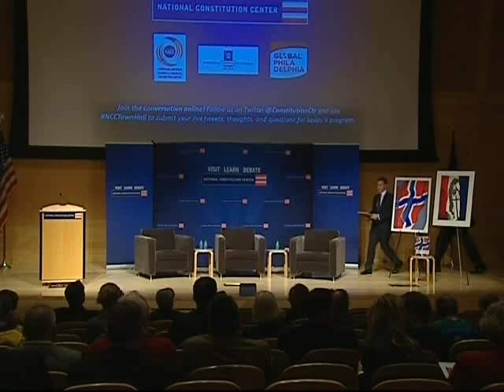Red, White and Blue: America's Influence on the Norwegian Constitution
In celebration of the 200th anniversary of Norway’s Constitution, the National Constitution Center and the Norwegian-American Chamber of Commerce (Philadelphia Chapter) presents a conversation on the influence of the Founding Fathers and U.S. Constitution on the Norwegian Constitution. Participating in this discussion is University of Oslo Prof. Ola Mestad and University of California Prof. Kaare Strøm. Jeffrey Rosen of the Constitution Center moderates.